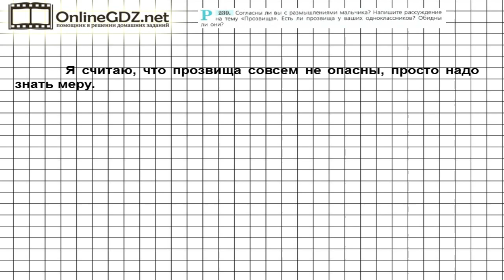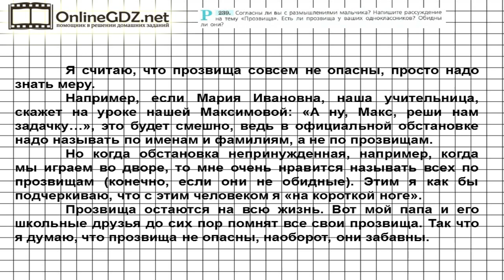Задание № 239 — Русский язык 7 класс (Ладыженская, Баранов, Тростенцова)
В 239 упражнении нужно ответить на вопрос, согласны ли вы с размышлениями мальчика из предыдущего упражнения, далее написать рассуждение на тему «Прозвища», подумав, есть ли прозвища у ваших одноклассников. Мы предлагаем вам ознакомиться с подробным объяснением, посмотрев наше видео.